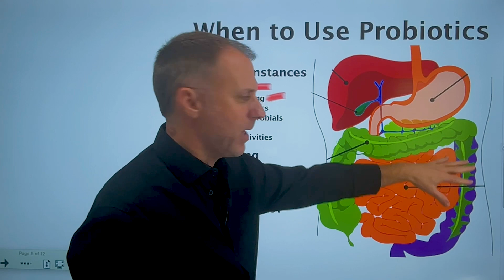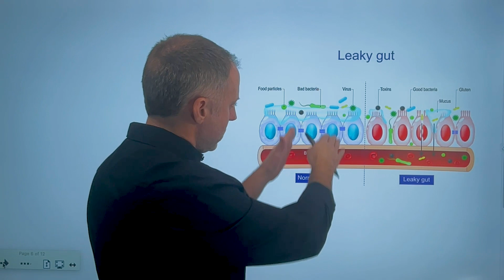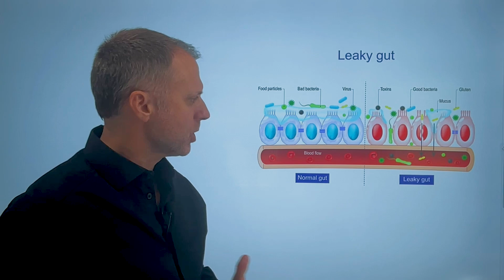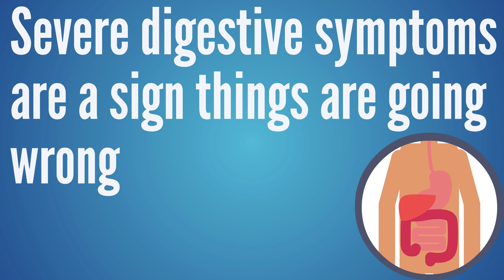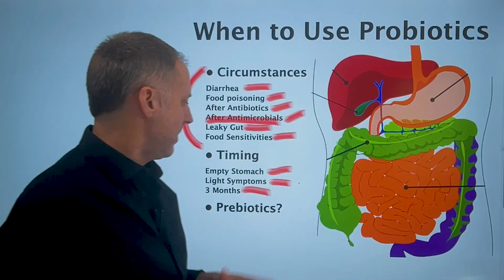When Should I Use Probiotics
When Should I Use Probiotics is a question we hear a lot.  This video shares info about the timing of probiotics, how long should I take probiotics and are probiotics healthy, along with info on SIBO, prebiotics, and are prebiotics good with sibo.  Some people wonder should I use prebiotics with sibo.  When people have questions about gut flora, probiotics, beneficial bacteria, beneficial bacteria in the gut, gut bacteria, the gut brain connection, or how do I improve my gut health, they need to understand it’s about a lot more than simply picking the right probiotic supplement or eating the right fermented foods for the gut.

4 Steps to Fix Low Stomach Acid:  4 Steps to Fix Low Stomach Acid